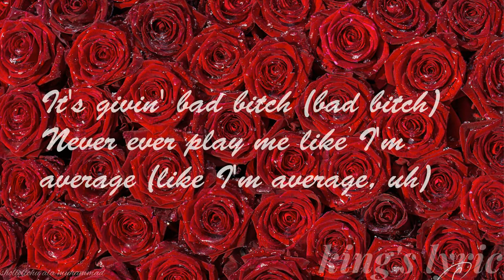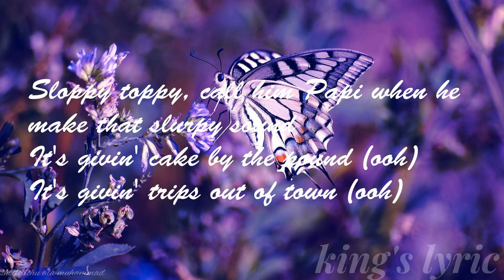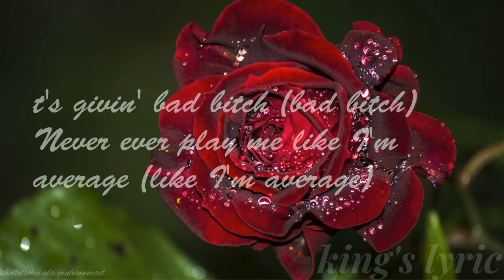Latto - It's Givin (lyric)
Latto - It’s Givin’

lyric
Big Latto (Pooh, you a fool for this one)
It's givin' boss bitch (boss bitch)
It's givin' boss bitch (boss bitch, it's givin')
It's givin' bad bitch (bad bitch)
Never ever play me like I'm average (like I'm average, uh)
Never bring a nigga over where I lay my head (never)
Lady in the streets but a freak ho in the bed (freak)
Don't make me say it twice, bitch, I said what I said (the fuck?)
Two things I don't need, that's a nigga or his bread (on God)
Sip me like some Hi-C 'cause you know I got the juice
She stay on her grind and she pull up in that new (skrrt)
Working 9 to 5 and she tryna finish school (yeah)
I bring the table to the table, nigga, why would I need you? (the fuck?)
It's givin' boss bitch (boss bitch, what? what?)
Never ever play me like I'm average (like I'm average, the fuck?)
It's givin' rich bitch (rich bitch)
It's givin' rich bitch (rich bitch, it's givin')
Never ever play me like I'm average (like I'm average)
It's givin' broke (ew)
You wanna young bitch with ambition, play your role (play your role)
It's givin' Coke (ooh)
Bottle body, wanna hit it like some dope
I'm in that wham bam brand new Lamb'
Pull up, hop out, shut it down
Sloppy toppy, call him Papi when he make that slurpy sound
It's givin' cake by the pound (ooh)
It's givin' trips out of town (ooh)
Pussy water, he gon' sink or swim, I just might let him drown
Bottega heels in the club (yeah, yeah)
Bottega heels in the club (ayy)
Who ever thought that a bitch will be up?
It's givin' big Birkin
Close the curtain in the Rolls Royce, that's what it's givin' me, bitch
I don't know what it's givin' y'all
Y'all hoes givin' broke, busted and disgusted
Lamb chop truck, but it cost, bitch (Santana, Santana)
Everything motherfuckin' big
No small time, no small toys, no broke boys (no broke boys)
Big Latto